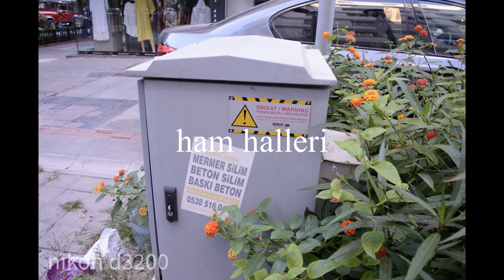İphone SE 2020 ve DSLR Hangisi daha güçlü💪🏻💪🏻💪🏻💪🏻💪🏻💪🏻💪🏻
Bu video en ucuz iPhone modeli olan iPhone SE 2020 ile Nikon D3200 karşılaştırması içermektedir.

Ve diğer videolarım

Bu video Nikon D3200 kullanılarak çekilmiştir.